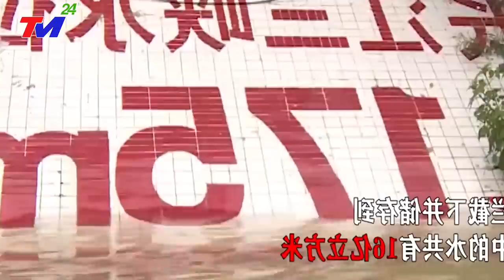🔴KHẨN CẤP 12/9: BÃO SỐ 2 - SIÊU BÃO MẠNH NHẤT THẾ GIỚI Đổ Bộ TQ. SÓNG THẦN CAO 70M - GIÓ GIẬT CẤP 17